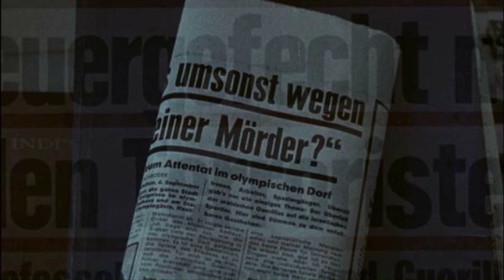Donald Sutherland (as Bill Bowerman)'s Olympic Speech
Following the tragedy at the 1972 Munich Olympic Games, this fictionalized account of the Steve Prefontane story "Without Limits," Bill Bowerman talks about the Olympic spirit.

NO PROFIT WAS GAINED FROM THE CREATION OF THIS VIDEO.